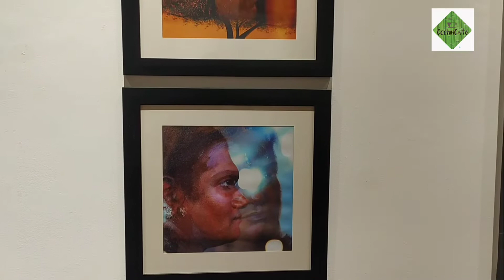Redwinter art exhibition 1st Nov to 10th 2022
whiteroseartfoundation presents redwinterartexhibition 30 artists Nov 1st to 10th 2022 at durbarhallartgallery#keralalalithakalaartgallery#durbarhallartgallery#artexhibition#artgallery#paintingexhibition#redwinterartexhibition#indianartist#keralaartist#keralatourisom#ernakulam#kochi#